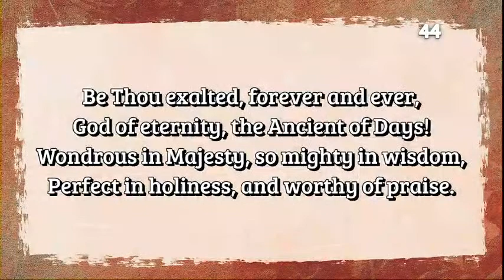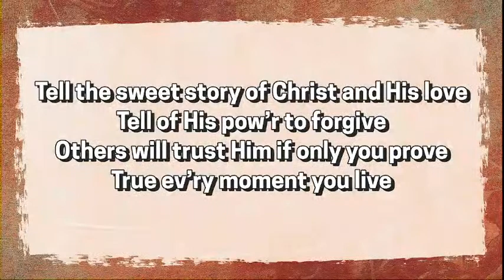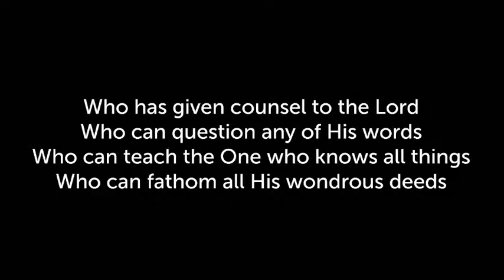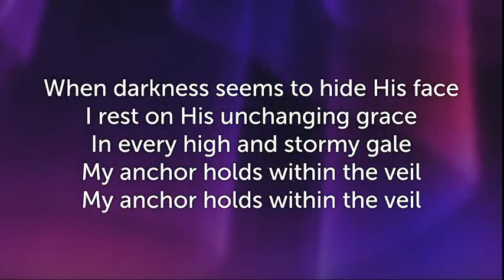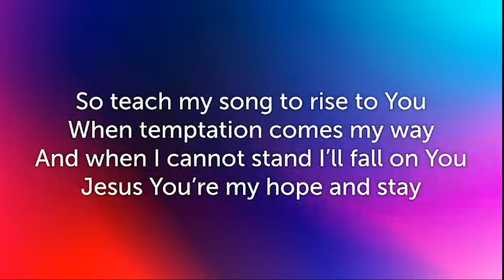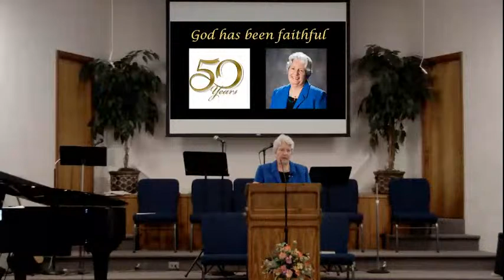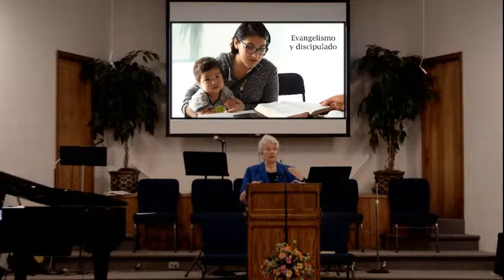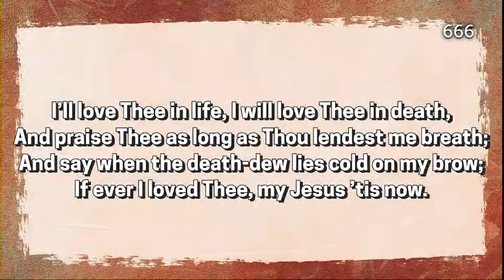Guest Speaker - Sandra Heim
Please welcome our guest speaker,
Sandra Heim - Missionary to Peru
1 Corinthians 1:9